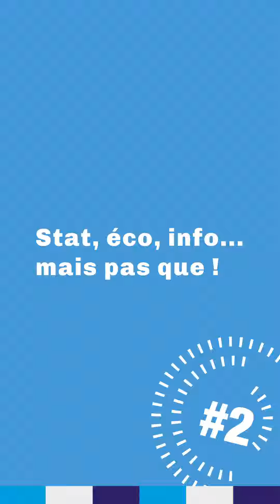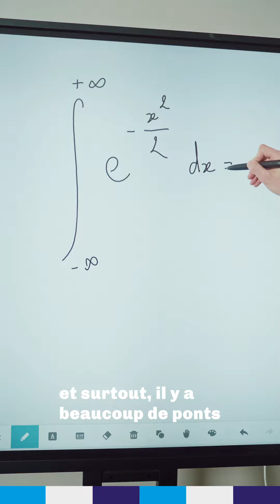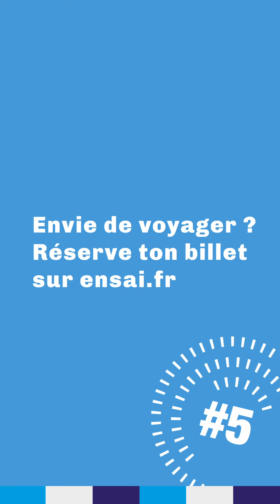7 raisons de choisir l'ENSAI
La vidéo admissibles de l'ENSAI | Préparationnaire, pour t'aider à te décider pour une école, et pour ta future carrière, nous, Ensaiennes et Ensaiens de première année, avons préparé un petit topo en vidéo : 7 raisons de choisir l'ENSAI (la 3e va te surprendre, comme dirait Konbini).

Avec Victor, Chloé, Arthus, Alexandre, Vito, Corentin, Valentine, Léa, à l'écriture et devant la caméra. Merci à Lorenzo, Louis, Maud, Abel, Nathan, Jules, Etienne et tous les étudiantes et étudiants du plan séquence de la K'Fet (notamment d'EjC et du Forum).

🎬 : Diego Leance
🎼 : Follow me de Vendredi et TechnoPascal de SMU